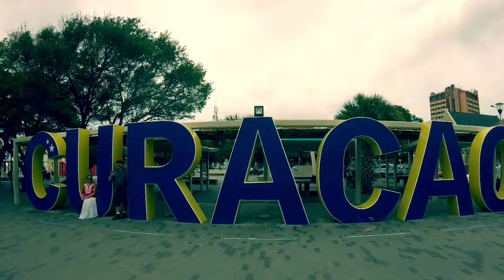CURACAO REUNION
Reunion trip to curacao